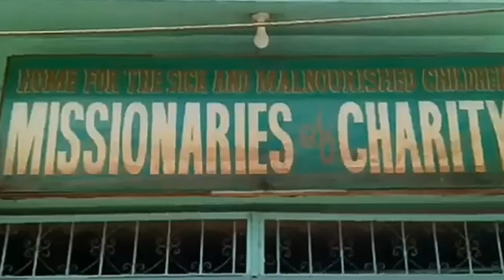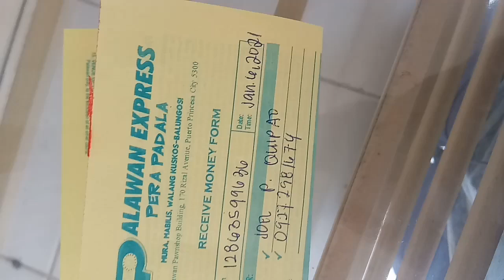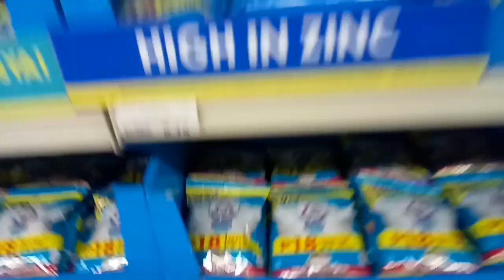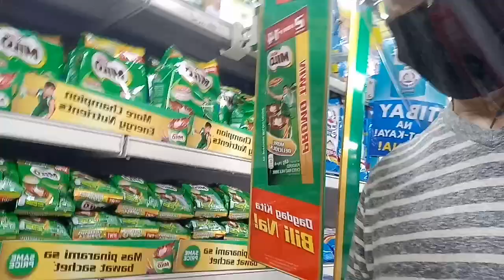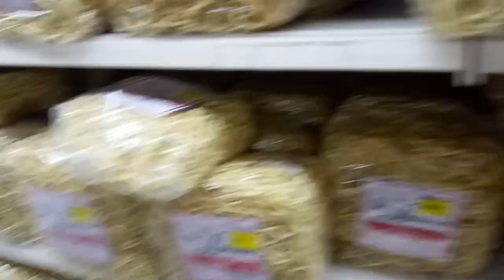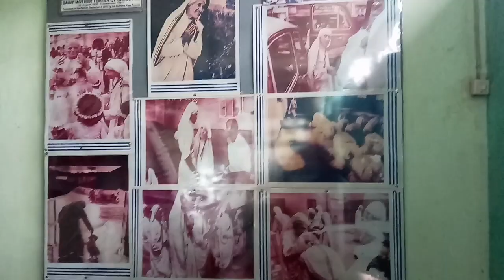THANK YOU LORD FOR TEACHING US TO BE GENEROUS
I cannot describe the happiness in vlogging this particular video. Thank you for my friends who made all these possible you know who you are and I am praying that the Good Lord will repay you a hundred folds. Thank you so much I Love You all.